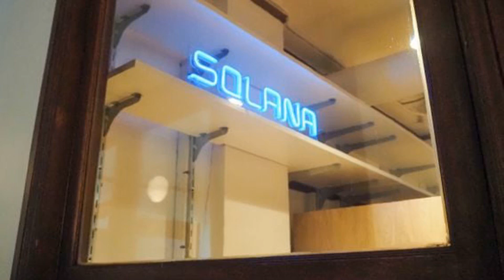Solana Rolls Out Update to Tackle Network Congestion